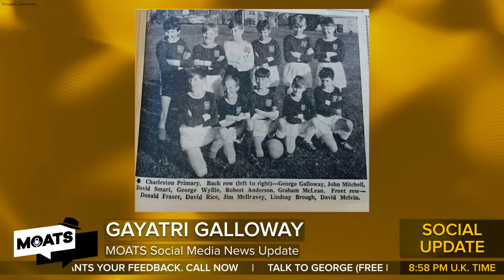NO RESPITE IN RAMADAN - MOATS with George Galloway Ep 325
Give Super Thanks! ❤️

05:41 Introduction
07:00 MOATS Monologue
29:34 David Clews
1:16:49 Kim Iversen
1:51:33 Gayatri Galloway on Social Media

SUPPORT THE MOTHER OF ALL TALK SHOWS:
- Give SuperThanks! ❤️

EVERY WEDNESDAY & SUNDAY
🇬🇧 7PM GMT LONDON
🇺🇸 12PM PT - 1PM MT - 2PM CT - 3PM ET